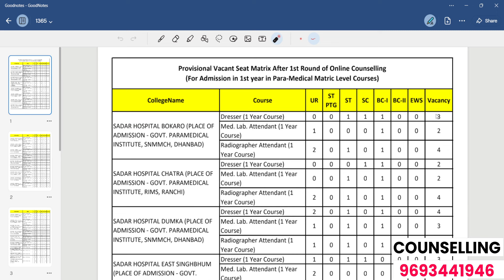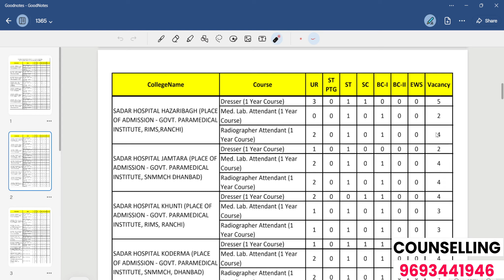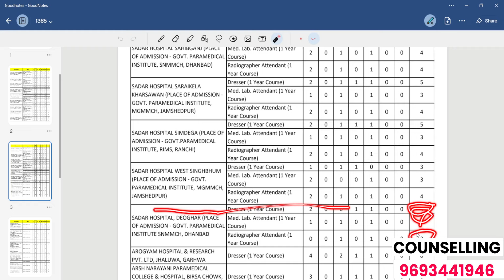jcece 10th level paramedical vacant seat matrix | Verma Education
•ANM GNM
•BSC NURSING
•PARAMEDICAL
•BSC AGRICULTURE
• AIIMS PARAMEDICAL
• RUHS PARAMEDICAL
• PHARMACY ENTRANCES
• ODISHA PARAMEDICAL
• CUET
• NEET
• GPAT
• ICAR

- JCECEB
- AIIMS ENTRANCE
- CG ENTRANCE
- RAJSHTHAN ENTRENCE
- UP ENTRANCE

JCECE PARAMEDICAL/ AGRICULTURE COUNSELLING | VERMA EDUCATION